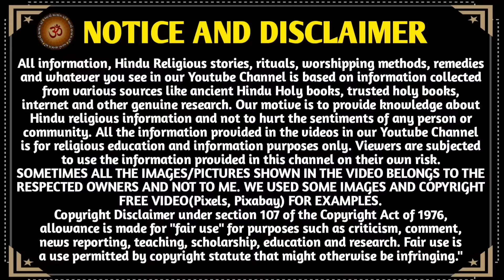3 જુન 2024 અપરા એકાદશી વ્રત કથા મહાત્મ્ય | Apara Ekadashi Vrat Katha Mahatmya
3 જુન 2024 અપરા એકાદશી વ્રત કથા મહાત્મ્ય | Apara Ekadashi Vrat Katha Mahatmya | Ekadashi Vrat |

જો આપને આ વિડીયો પસંદ આવે તો..
ધન્યવાદ 🙏🙏🙏